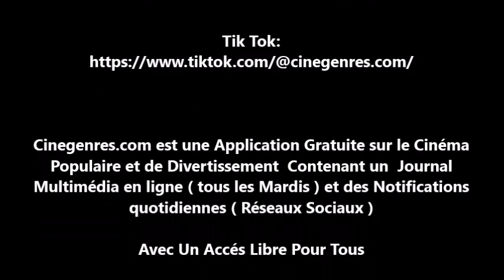𝐊𝐚𝐭𝐢𝐞 𝐇𝐨𝐥𝐦𝐞𝐬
Actrice Réalisatrice Productrice Américaine

katieholmes c'est près de 𝟑𝟎 𝐅𝐢𝐥𝐦𝐬 depuis 1997

*Ice Storm  d'Ang Lee en 1997
*Intuitions de Sam Raimi en 2001
*Phone Game de Joel Schumacher en 2002
*Batman Begins de Christopher Nolan en 2005
*The Giver de Phillip Noyce en 2014
*La Femme au Tableau de Simon Curtis en 2015
*All We Had de Katie Holmes en 2016
*The Boy de William BrentBell en 2020
*Le Secret de Andy Tennant en 2020

𝐓𝐞𝐚𝐬𝐞𝐫 : Batman Begins Film de Christopher Nolan en 2005
𝐀𝐯𝐞𝐜  : Christian Bale , Michael Caine , Liam Neeson , Katie Holmes , Gary Oldman , Morgan Freeman , Cillian Murphy , Ken Watanabe et Rutger Hauer

𝐒𝐲𝐧𝐨𝐩𝐬𝐢𝐬 :

Le jeune Bruce Wayne assiste impuissant au meurtre de ses parents. Profondément traumatisé, il grandit obnubilé par un désir de vengeance et voyage aux quatre coins du monde pour étudier la criminologie et les arts martiaux. La Ligue des ombresNote 2, une secte de guerriers ninja dirigée par Ra's al Ghul, se chargera de son entraînement physique. De retour chez lui à Gotham, le jeune homme se charge de la gestion de Wayne Enterprises dont il est l'héritier. Opérant depuis le sous-sol du manoir familial avec l'aide de son majordome Alfred Pennyworth et de Lucius Fox qui travaille aux entreprises Wayne, Bruce se lance alors dans la lutte contre le crime sous son identité de Batman.

𝐍𝐨𝐭𝐞 :

*Il s'inspire des comics Batman: The Man Who Falls, Batman : Année Un et Batman : Un long Halloween. Il est un reboot de la série de films Batman, huit ans après Batman et Robin en 1997 de Joel Schumacher, qui fut un échec critique et une déception commerciale.

*𝐊𝐚𝐭𝐢𝐞 𝐇𝐨𝐥𝐦𝐞𝐬  est principalement connue pour avoir joué dans la série télévisée Dawson entre 1998 et 2003, mais aussi pour le rôle de Jackie Kennedy dans la mini-série acclamée par la critique Les Kennedy, qui obtient de nombreuses récompenses.Depuis l'arrêt de Dawson, elle a poursuivi sa carrière au cinéma en jouant dans les films Mrs. Tingle 1999, Phone Game 2003, Des étoiles plein les yeux 2004, Batman Begins 2005, Thank You for Smoking 2006, Don't Be Afraid of the Dark 2010, Jack et Julie 2011, The Giver 2014, Logan Lucky 2017, Dear Dictator 2018, Ocean's Eight 2018 ou encore les acclamés Coda 2019 et Le Secret : Oser le rêve 2020.

𝗙𝗶𝗹𝗺𝗼𝗴𝗿𝗮𝗽𝗵𝗶𝗲 𝐒𝐞𝐥𝐞𝐜𝐭𝐢𝐯𝐞 :

    1997 : Ice Storm  d'Ang Lee
    1998 : Comportements troublants de David Nutter
    1999 : Go de Doug Liman
    1999 : Mrs. Tingle  de Kevin Williamson
    2000 : Wonder Boys de Curtis Hanson
    2000 : Intuitions (The Gift) de Sam Raimi
    2002 : Phone Game de Joel Schumacher
    2002 : Abandon de Stephen Gaghan
    2003 : The Singing Detective de Keith Gordon
    2003 : Pieces of April de Peter Hedges
    2004 : Des étoiles plein les yeux de Forest Whitaker
    2005 : Batman Begins de Christopher Nolan
    2006 : Thank You for Smoking de Jason Reitman
    2008 : Mad Money de Callie Khouri
    2010 : Les Meilleurs Amis (The Romantics) de Galt Niederhoffer
    2010 : The Extra Man de Shari Springer Berman et Robert Pulcini
    2011 : Don't Be Afraid of the Dark de Troy Nixey
    2011 : Un flic pour cible de Dito Montiel
    2011 : Jack et Julie (Jack & Jill) de Dennis Dugan
    2014 : Days and Nights de Christian Camargo
    2014 : The Giver de Phillip Noyce
    2014 : Miss Meadows de Karen Leigh Hopkins
    2015 : La Femme au tableau de Simon Curtis
    2015 : Touched with Fire de Paul Dalio
    2016 : All We Had de Katie Holmes
    2017 : Logan Lucky de Steven Soderbergh
    2018 : Dear Dictator de Lisa Addario et Joe Syracuse
    2020 : Coda de Claude Lalonde
    2020 : The Boy  de William Brent Bell
    2020 : Le Secret : Oser le rêve de Andy Tennant